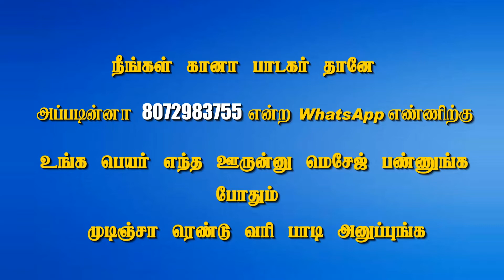கானா சந்தோஷ் பாடிய-நா சாகவா வாழவா சொல்லடி | Love Gana | Chennai_Gana_Tamil_Hit_Trending_Gana